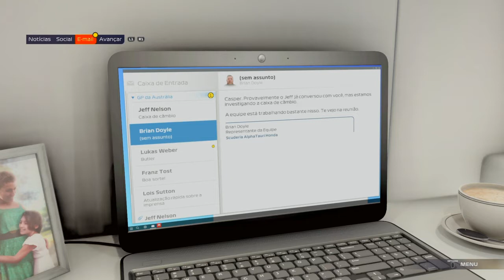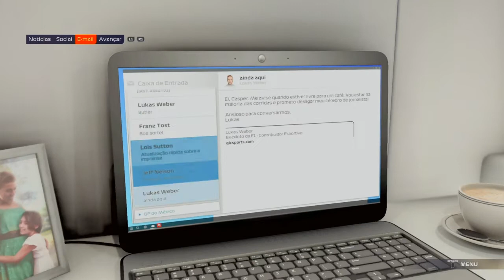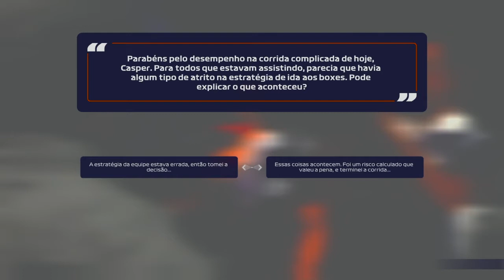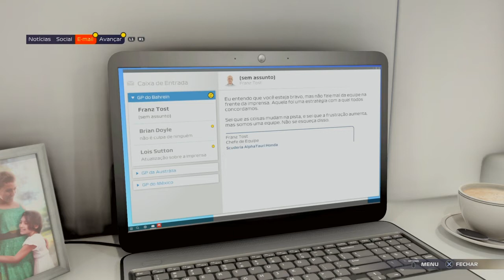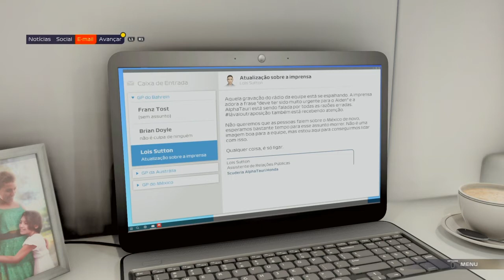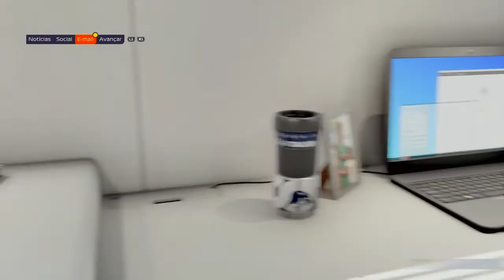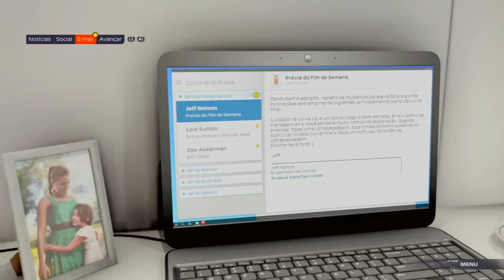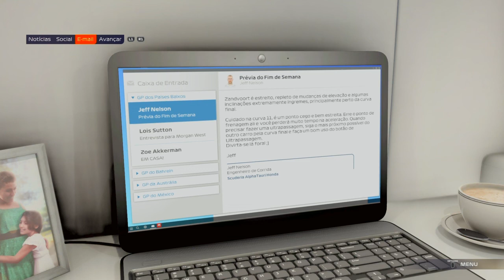F1 2021 |BRAKING POINT #6 A RECUPERAÇÃO DE UMA TRAPALHADA NAS BOXES DA ALPHA TAURI !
ACOMPANHA AQUI A SÉRIE COMPLETA DE F1 2021 BRAKING POINT